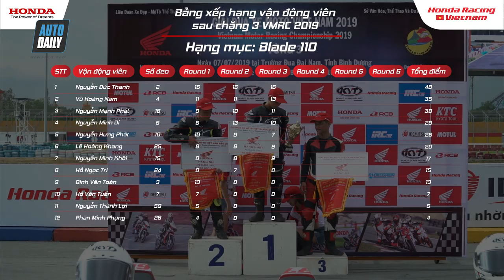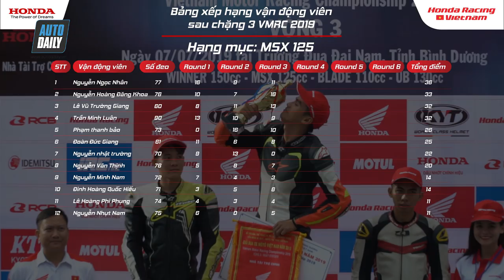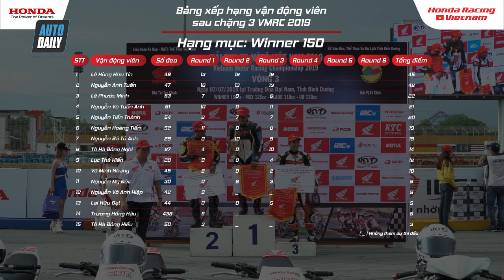VMRC 2019 Chặng 3: HẤP DẪN và KỊCH TÍNH NHẤT từ đầu mùa